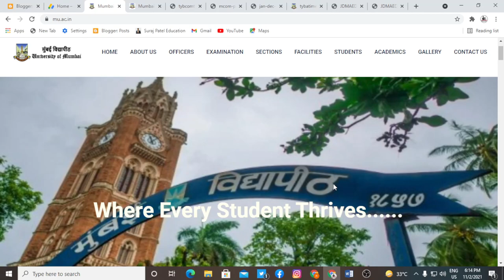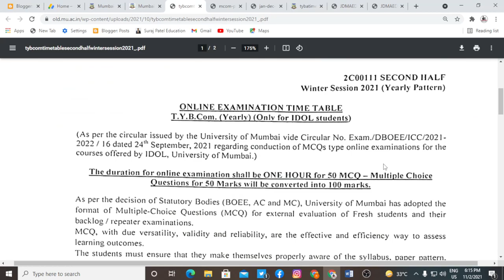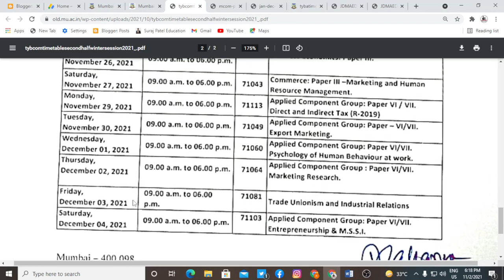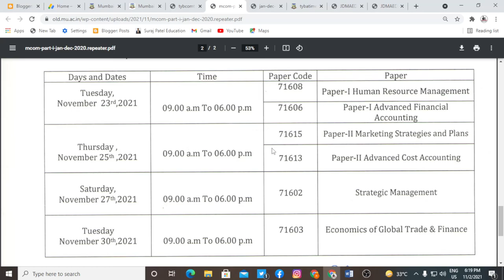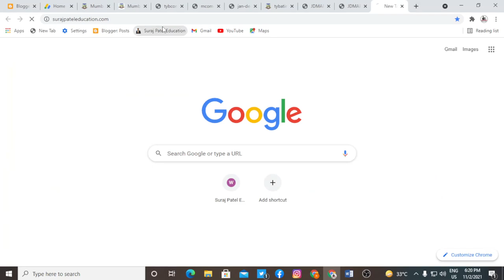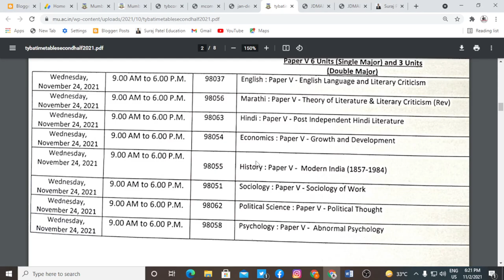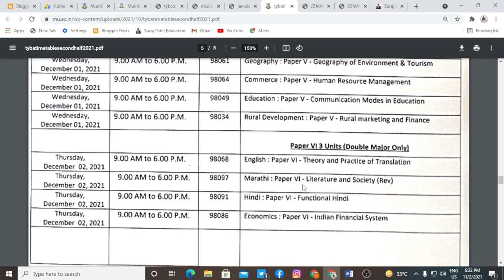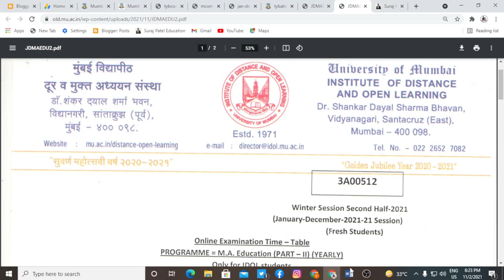Mumbai university Examination Time tables For All Program | Time Table M.com, B.Com, M.A, B.A